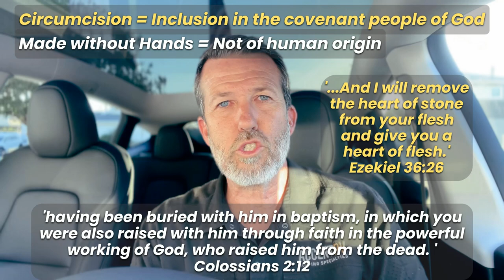Colossians 2:10-15 - The Deliverer paid my debts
In this 15 minute Bible study, we cover Colossians 2:10-15, and explore the depths of what God the Father accomplished for us in Christ.  In Christ we are included into the covenant people of God, our record of debt is cancelled, the requirements of the law are fulfilled, and we are delivered from the dominion of sin, death, and the demonic kingdom of satan.  Our Deliverer has accomplished it ALL on our behalf.  Thank you, Jesus, for paying our debts!!